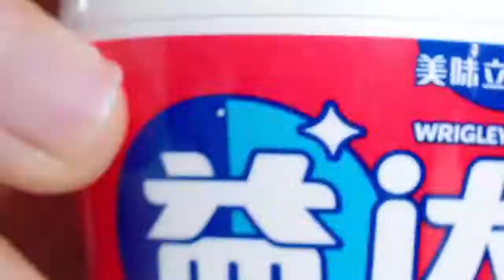211012(X玖少年团肖战DAYTOY) 我是@益达-嚼出我的范 品牌代言人。保持真实的自我，就是我的范，你的呢？嚼出我的范# ￼肖战工作室的微博视频 【肖戰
211012(X玖少年团肖战DAYTOY)

我是@益达-嚼出我的范 品牌代言人。保持真实的自我，就是我的范，你的呢？嚼出我的范# ￼肖战工作室的微博视频